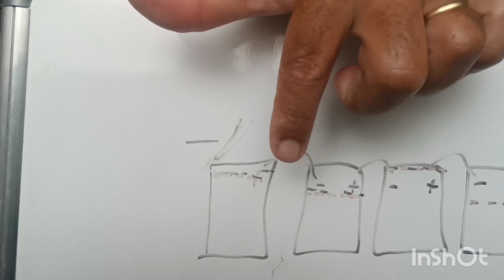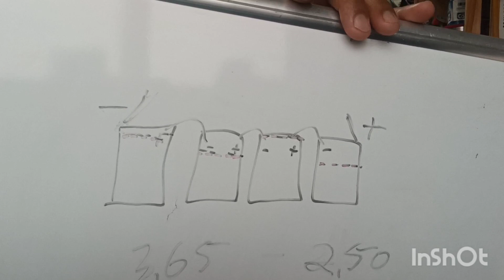qual é o carregamento das lifepo4??? 3.65 máximo e 2.5 mínimo??? ou tem um jeito melhor!!!